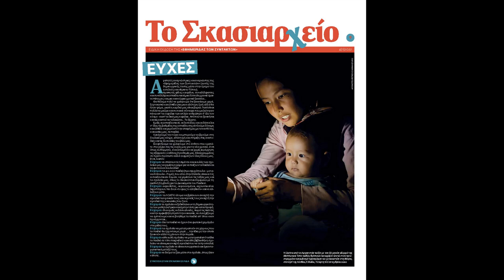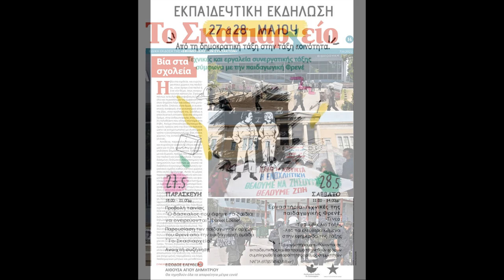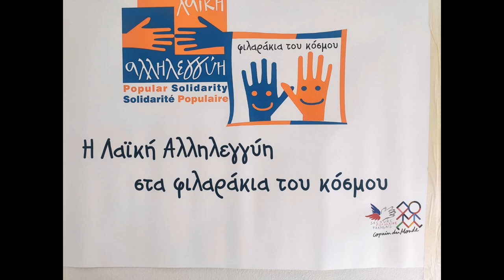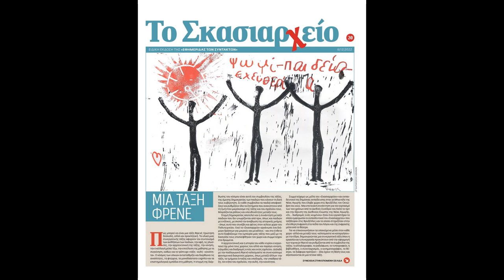Το χρονολόγιο των δράσεων & της κοινωνικής ζωής του Σκασιαρχείου για το 2022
📌  Ευχές - Κάλαντα - Χρονολόγιο των δράσεων & της κοινωνικής ζωής του Σκασιαρχείου για το 2022
📌  Ενισχύστε τη συλλογικότητά μας χαρίζοντας τα βιβλία μας!

📌📌📌Με αφορμή την κατάκτηση του Μουντιάλ από την Αργεντινή ας αποκαλύψουμε ότι η σελιδοποίηση του βιβλίου 📽📕«Από τον Θεόφιλο στην κοντραμπάντα – Τέσσερις ιστορίες για τον κινηματογράφο» που κυκλοφόρησε από την Παιδαγωγική Ομάδα «Το Σκασιαρχείο» έγινε… στην Αργεντινή!!!

Εκεί βρίσκεται και εργάζεται η εκπαιδευτικός Λίζα Παντελιάδου που «έστησε» με πολύ κέφι το βιβλίο και σχεδίασε το εξώφυλλο, αντίστοιχα έχει “στήσει” τα προηγούμενα 4 βιβλία μας καθώς και πλήθος άλλων εντύπων για την ομάδα μας.

Οι δε διορθώσεις έγιναν από άλλη εκπαιδευτικό που ζει στη Σύρο! Ο συγγραφέας Nikos Theodosiou στην Αθήνα. Όλοι δούλεψαν εθελοντικά γιατί όλα τα έσοδα από το βιβλίο προορίζονται για τη χρηματοδότηση των εκπαιδευτικών δράσεων του «Σκασιαρχείου» !

αποτελούν τους μοναδικούς μας πόρους, που χρηματοδοτούν όλες τις δράσεις μας, οι οποίες είναι δωρεάν από το 2014 ως σήμερα και βέβαια κανείς από εμάς δεν πληρώνεται! Δηλαδή, ενισχύετε τον συνεταιρισμό μας ώστε να μπορούμε:

👉ν’ αγοράσουμε αναλώσιμα υλικά για τις δράσεις/ επιμορφώσεις μας
👉να κάνουμε δράσεις στην Κοινότητα
👉να εμπλουτίζουμε τη βιβλιοθήκη του Σκασιαρχείου με σπάνια παιδαγωγικά υλικά (βιβλία, πλήθος τεκμηρίων, ραδιοφωνικό – κινηματογραφικό εξοπλισμό κ.α.)
👉να μεταφράζουμε βιβλία και να υποτιτλίζουμε ταινίες, σχετικές με την παιδαγωγική μας
👉να τυπώνουμε νέα βιβλία που κυκλοφορούν μέσα από τις εκδόσεις μας «Το Σκασιαρχείο»
👉να ενισχύουμε οικονομικά τους χώρους που φιλοξενούν τις δράσεις και τα υλικά μας και να δημιουργούμε τοπικότητες
👉και πολλά άλλα φανταστικά πράγματα…!

Όλα τα αφισάκια των δράσεων μας φιλοτεχνούνται από τη Νίκη μας, μέλος του Σκασιαρχείου και της ομάδας της Κοινωνικής Παιδαγωγικής.

📌ΥΓ1. Ως soundtrack επιλέξαμε τα απαγορευμένα κάλαντα που γράφτηκαν από τη μουσική συλλογικότητα Γιαρ Αμάν το 2021.

📌📌ΥΓ2. Τα αντιπολεμικά – προσφυγικά κάλαντα που προτείνουμε για μικρούς και μεγάλους Akis Pitsanis Nikos Ordoulidis / The Eastern Piano Project Eisvoleas

Τα Απαγορευμένα Κάλαντα

Καλήν εσπέρα πάθοντες, πού πήγε η λαλιά σας
τούτο τον κόσμο ΄φηνετε στ' άμοιρα τα παιδιά σας
Μαζί πονούμε στην ζωή, ντόπιοι και μισεμένοι
καλή στραθιά να έχουμε οι καταπιεσμένοι

Τούτος ο κόσμος γιόμισε, με πείνα ΄ρώστιες κι άγχη
μας θένε να πεθάνουμε στου κεφαλαίου τη μάχη
Μα΄μεις δεν πολεμούμε πια, θέμε ΄ρηνη κι αγάπη
ν΄ύψωσουμε μαζί γροθιά, κι όχι πέτρινο φράχτη

Οι εκκλησιές γιομίσανε, μ 'ασημικά παράδες
με πονηρές παραβολές και τροφαντούς παπάδες
Και τους νεκρούς μας κρύβουνε ανάβοντας λαμπάδες
Λεν στον Θεό κάντε σταυρό, κάντε και τεμενάδες
όσο πλουτίζουνε κρυφά ούλοι οι τσιφλικάδες

Μήπως φταίνε οι τράπεζες για φταιν τα υπουργεία
για ο κακός μας ο καιρός σ 'αυτή την κοινωνία
Π' άλλοι γεννιούνται πλούσιοι κι άλλοι φτωχοί πεθαίνουν
Πάμε στον δρόμο πάθοντες, όλοι μαζί να βγούμε
Ν' αναστορίσουμε μαζί, πώς θέλουμε να ζούμε

Ανοίχτε τα στρατόπεδα, τσι φυλακές τους τάφους
κι αν ψάχνετε για τους εχθρούς δείτε χωροφυλάκους
Μυρίστε τα τριαντάφυλλα τις ηδονές τα πάθη
δεχτείτε τα ανθρώπινα, παράπονα και λάθη

Κεράστε μας τώρα ρακί ίσα να ζεσταθούμε
κι ελάτε και εσείς μαζί αλλού να πα να πιούμε
Κι ελάτε και εσείς μαζί στους δρόμους για να βγούμε

Επικοινωνία με την Ομάδα μας
ή